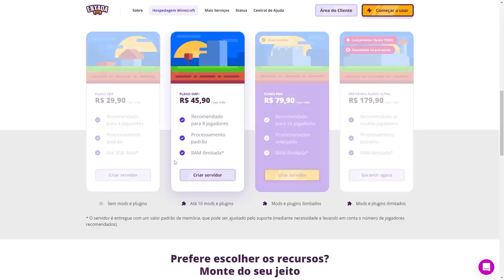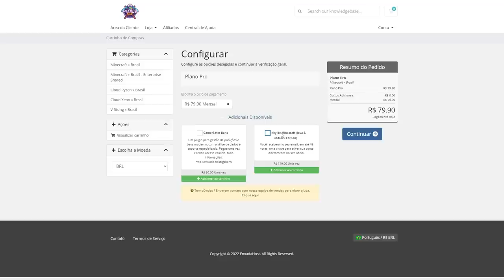24 HORAS PARA ME TORNAR O PLAYER MAIS FORTE DESSE SERVIDOR DE MINECRAFT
💖 Cupom: IRMANDADE 💖
💖 Irmandade 3 é a série survival multiplayer mais importante da minha vida, na qual eu me junto com 10 amigos para jogar o survival, fazer construções, farms, traps e alguns RPs e tudo na versão mais nova do minecraft, a 1.19

Sobre o